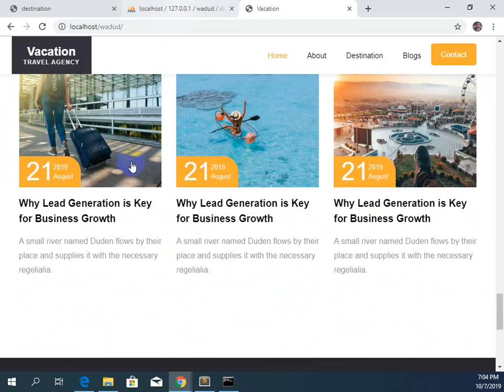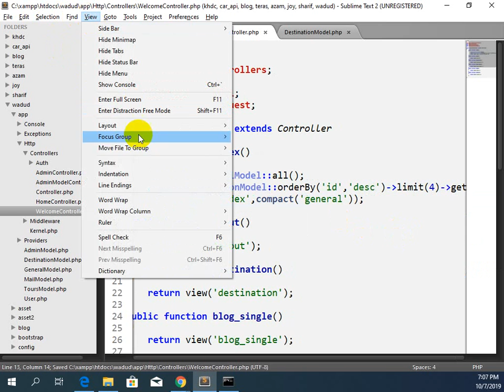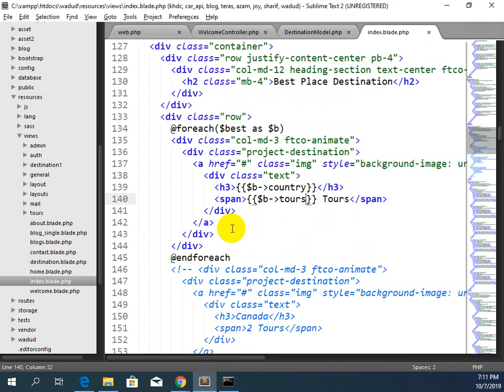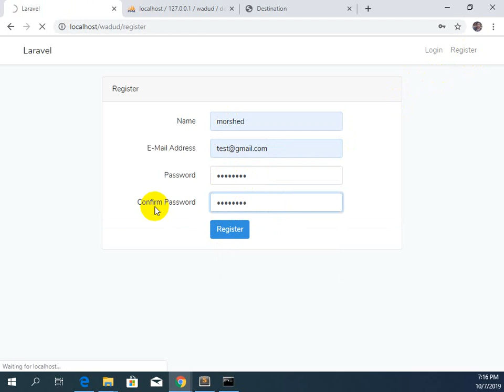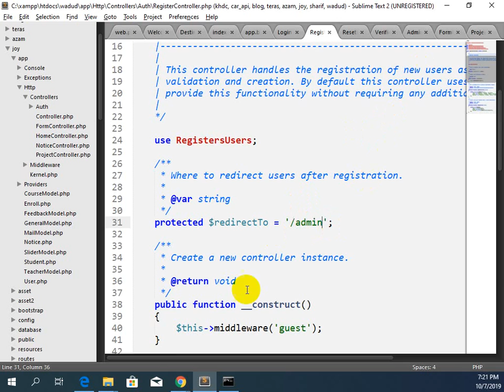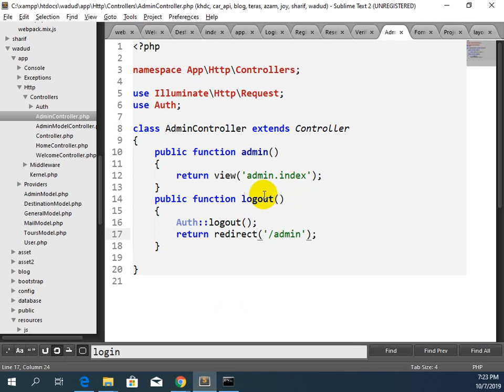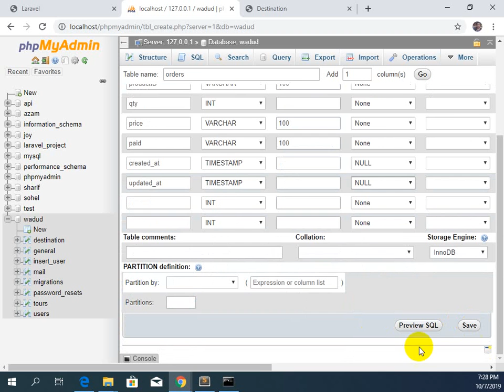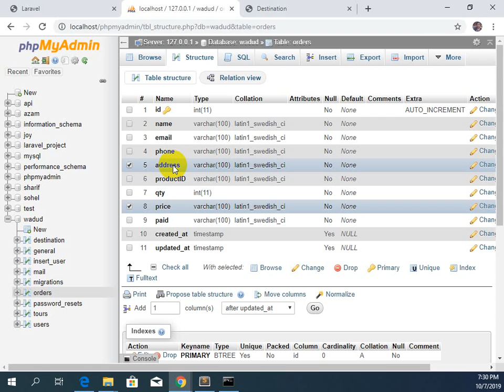Laravel home work vacation wadud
Learn Laravel 5.8 by creating an Instagram clone in this full tutorial course for beginners. Laravel is a free, open-source PHP web framework used for creating web applications.

Web Developer Wadud is a kind of personal branding name, It's not a Freelancing job's training Institute, I'm a Liberal Citizen of Bangladesh. I love Public speaking, Motivating & Engaging with new people. Since I know Web Development,  I love to Teach web development. That's why i've uploaded video tutorials about it and provided guidelines for newcomer freelancers.

freelancer wadud,  web developar, bcs wadud, web application developer, html, css, java script, bootstrap, Photoshop, php and mysql, jquery, angular js, magento, wordpress,